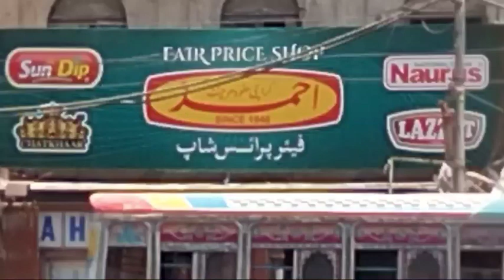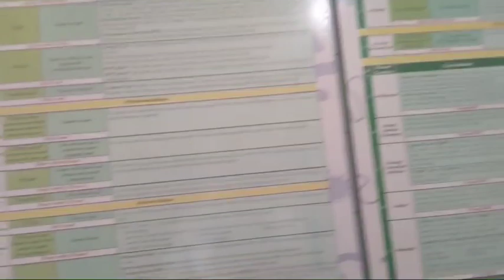Edulji Dinshaw Dispensary Preedy Street, Saddar,Karachi 1882